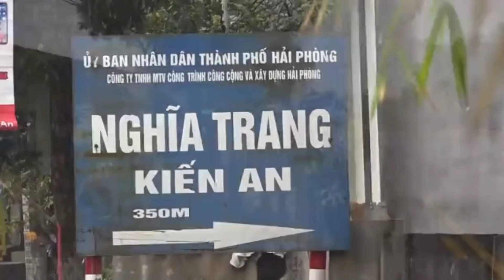🔴 Lễ Tiễn Đưa Cháu Nguyễn Thanh Tâm Đẫm Nước Mắt( Nguồn: Đới Trọng Tấn)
Vâng em xin được cảm ơn tất cả mọi người trong thời gian vừa qua đã xem và ủng hộ kênh ạ và mọi người xem hãy ấn đăng ký kênh like và hãy chia sẻ và hãy nhấn chuông để sớm nhận được video mới nhất nhé xin cảm ơn tất cả mọi người 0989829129#khanhbeotv